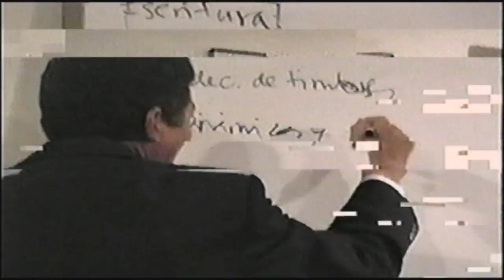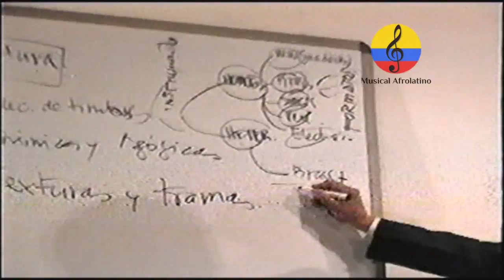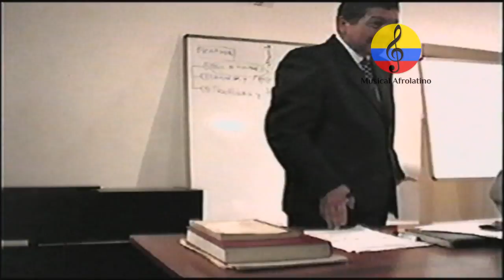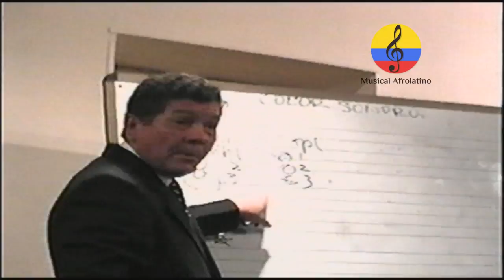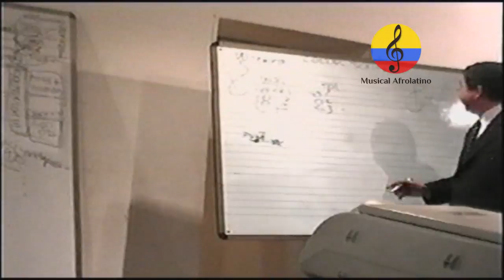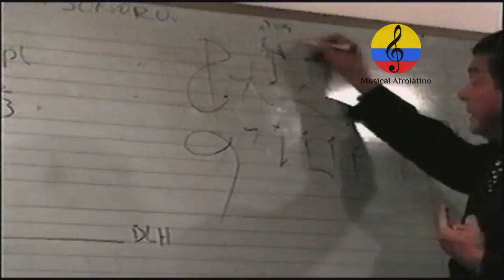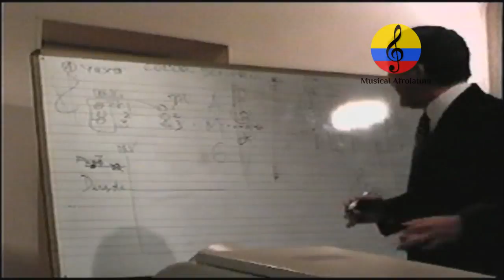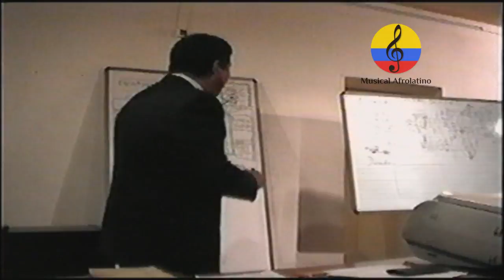Alfonso Dávila Ribeiro, seminario de formación musical. I parte. In Memoriam. Bogotá, 2004. UNP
Imágenes del seminario “Técnicas de arreglos y composición musical” realizado en el mes de  octubre del año 2004 en la sede principal de la Universidad Pedagógica Nacional  en la  ciudad de Bogotá (Colombia). Departamental de Bellas Artes (Colombia), orientado por el desaparecido maestro Alfonso Dávila Ribeiro, docente Universitario destacado arreglista, compositor, investigador. Maestro Alfonso Dávila Ribeiro, nació en 1953 en Leticia, capital de Amazonas. decidió educarse en teoría, solfeo, armonía, contrapunto, piano, cuerdas y dirección con reconocidas personalidades de la música. Se graduó como pedagogo musical de la Universidad Pedagógica Nacional y tomó talleres en pedagogía, composición, jazz y dirección de banda sinfónica y coral. Entre sus principales formadores se destacan los maestros Jesús Pinzón, Blas Emilio Atehortúa y Samuel Bedoya. Pedro Bernal, mejor conocido como “La voz de Oro” del Amazonas, el Maestro Dávila siempre estuvo  interesado en emprender proyectos que hicieran que la comunidad amazónica sintiera la música popular tradicional como símbolo de su identidad. la Biblioteca del Banco de la República en 2012 con la presentación formal de la cartilla “¡¡Egua… La música suena boníiito mano!!”, en un trabajo conjunto con el Plan Nacional de Música para la Convivencia (PNMC) del Ministerio de Cultura. . En composición se destacan: Maremoto, Exploraciones Meló rítmicas, Ensayo de cumbia, Kurumí, Mixtura Amazónica, Ser nambí, Lembrancas del Carapirá, Siringal, Disertación Andino-Amazónica e Imágenes Amazónicas. Se desempeñó como jurado en el Festival Internacional de la Canción Amazónica, el Encuentro Cultural de la Amazonía, Festival Internacional de Música Popular Amazonense El Pirarucú de Oro, Encuentro Distrital de Cultura Popular, Festival Nacional del Bambuco, Concurso Nacional de la Canción Inédita, Concurso Nacional de Composición de Bogotá, Festival de Música Andina Colombiana de Hato Viejo COTRAFA y en el Encuentro Nacional CREA, entre otros. Además, recibió el diploma de Honor de la Organización Internacional del Festival de Músicas Populares Amazónicas. nació en 1953 en Leticia. Sus estudios profesionales incluyen formación en la Universidad Pedagógica Nacional en teoría, solfeo, dictado, armonía, contrapunto, piano, cuerdas y dirección con importantes maestros. En otros centros educativos realizó talleres en Pedagogía y Creatividad Musical, de improvisación en el Jazz y de dirección de banda sinfónica. También tomó clases de instrumentación sinfónica y arreglos musicales, instrumentación de banda sinfónica, arreglos musicales y dirección coral. . Fue director del Grupo Instrumental del Colegio Hebreo, del Instituto Pedagógico Nacional, Director de la Academia Luis A. Calvo, asesor del Programa de Educación a Distancia –Cielos de América- del Ministerio de Educación Nacional, maestro de armonía y composición de la Universidad Pedagógica Nacional y docente invitado al quinto taller latinoamericano de música popular, entre otros. La música popular y tradicional del Amazonas, Guabina Santandereana y Álbum Musical de Colombia. la música popular amazonense, composición Tríptico Amazónico, Festival Internacional de Música Popular Amazonense “El Pirarucú de Oro”, os Maestros Sixto Arbeláez y José Ramírez; Pirarucú, Indio Amazonense, Orgullo Leticiano, Ministerio de Cultura de Colombia